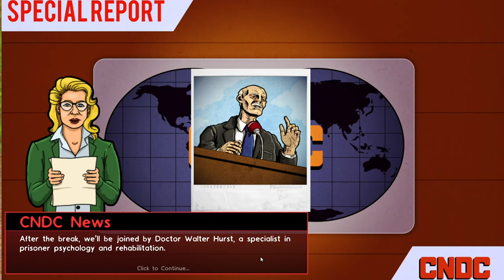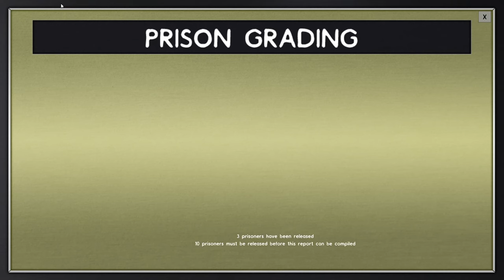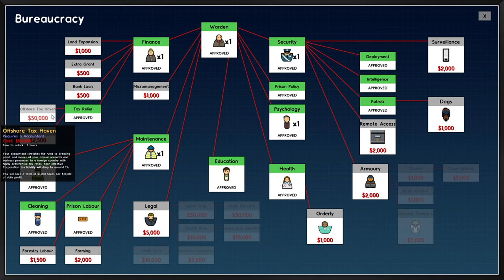Chapter 5: Bootstraps // Prison Architect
ABOUT THIS GAME: Only the world’s most ruthless Warden can contain the world’s most ruthless inmates. Design and develop your personalized penitentiary in Prison Architect.